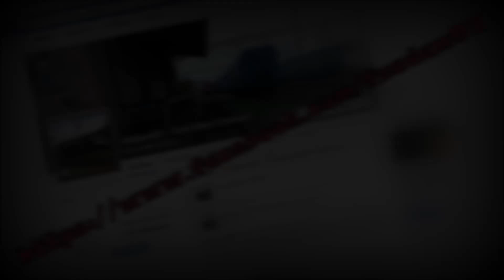[ERS Railways] E189 213-2 || Zbąszyń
Lokomotywa Eurosprinter E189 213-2 ze składem relacji Rotterdam-Swarzędz przelatuje przez stację Zbąszyń i udaje się w stronę Niemiec. Pozdrawiam miłego mechanika i dziękuję mu za sygnał "rp1" ! :-)
Zapraszam na mój fanpage na facebooku:
Następnie zachęcam do odwiedzin strony Kolejowa Zielona Góra na facebooku:
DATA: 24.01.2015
GODZINA: 16:15